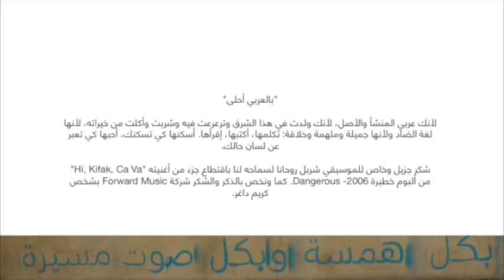On Arabic, for TEDxRamallah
A video prepared by the TEDxRamallah team to encourage the use and spread of Arabic as a primary language of communication for the event (along with english)

Credits:
Music:Charbel Rouhana, 'Hi, Kifak, Ca va' from the album Dangerous 2006
Images: Graffiti in streets of Beirut, 2010, as part of Khatt Foundation's project 'Typographic Matchmaking in the City' . Graffiti by Pascal Zoughbi, Joumana al Jabri and Lynn as part of Hamsa group including Erik van Blokland.